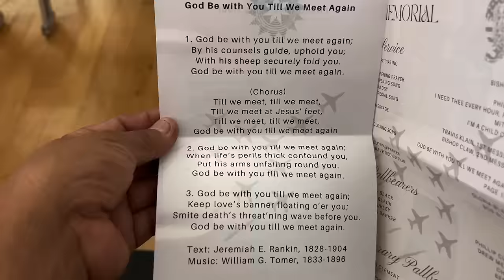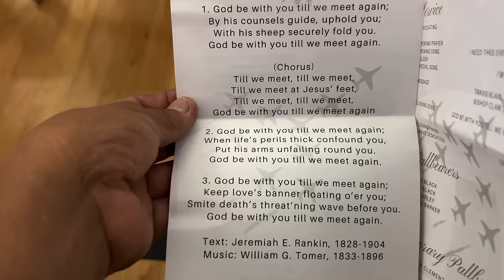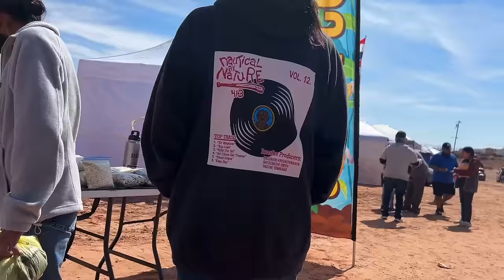Weekend at the REZ